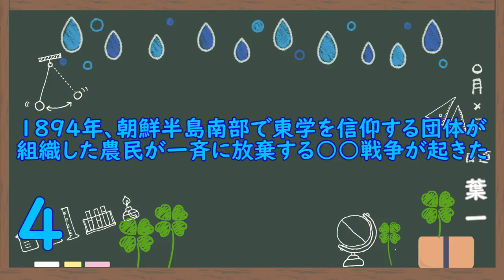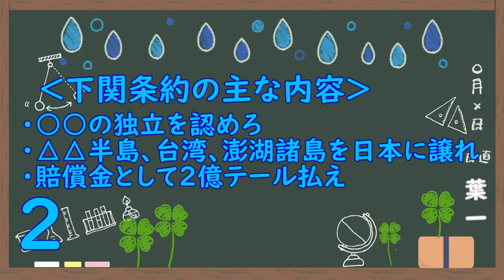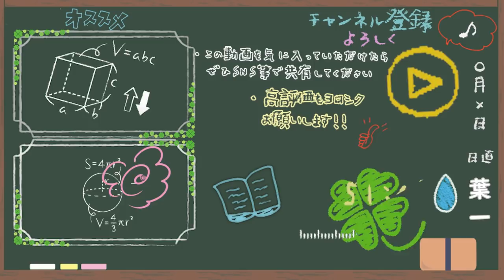日清戦争(8問)【歴史62/さくっ答シリーズ】